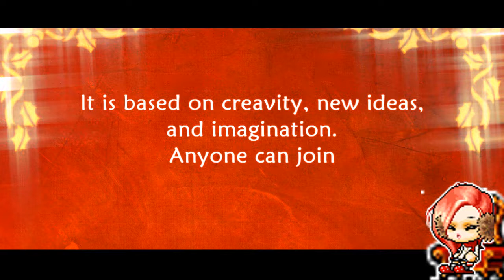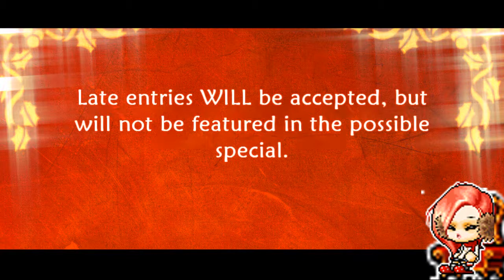Holiday Maplestory Drawing Contest ! [CLOSED]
yupyup! title says all :)

Please, watch the WHOLE VIDEO, and follow all the instructions!!
This contest is not one of those where the best CG drawer gets first place. it is about contributing the holiday/winter season into your drawing, and making it special ^_^

There is a mistake, the deadline is not 12:AM, it's 11:59 PM, but I'll give those who need the last minute to the 24th c;

Remember, all entries will be featured IF ! i finish the christmas special video i'm planning.
Thank you and good luck to you all!
Have fun, and if you have any questions, ask below ^^

P.S.! please please please design your own clothes! i didn't have time to make nice outfits for them...lol
the theme is wintery, so please draw them warm yet stylish c:

character reference : [please only refer for hair and eyes only]